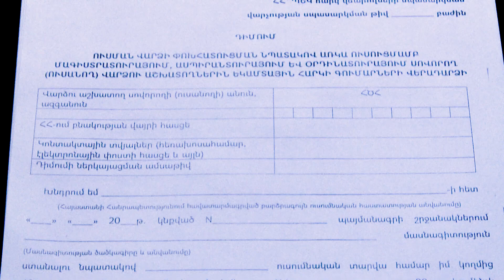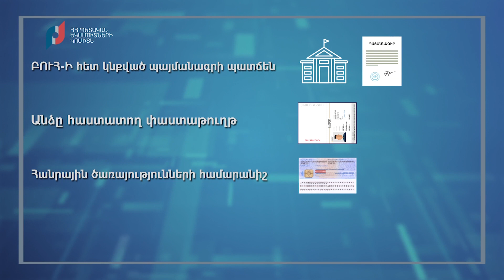Լավ հնարավորություն՝ աշխատող ուսանողների համար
Առկա ուսուցմամբ մագիստրատուրայում, ասպիրանտուրայում և օրդինատուրայում սովորողները կարող են իրենց ուսման վարձը փոխհատուցել եկամտային հարկից